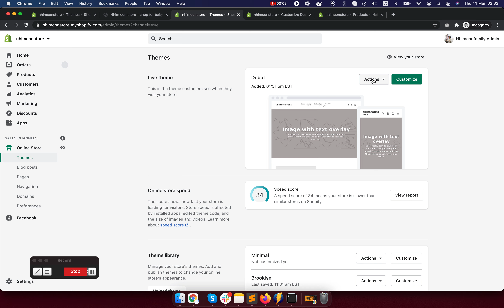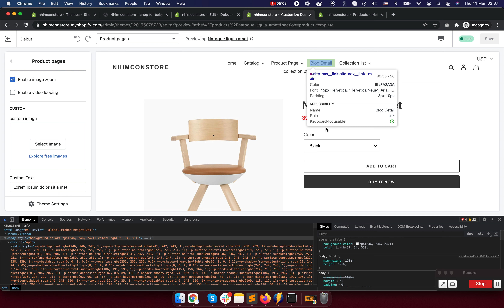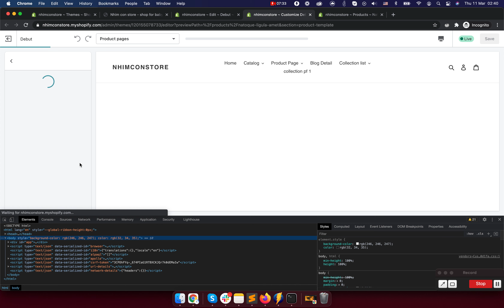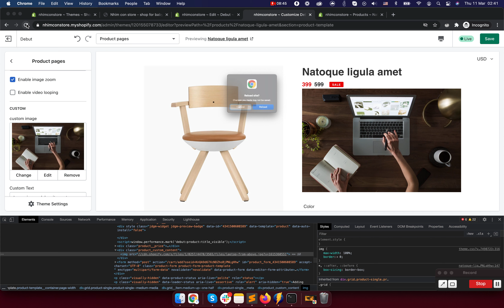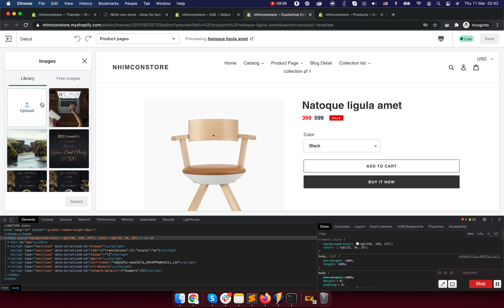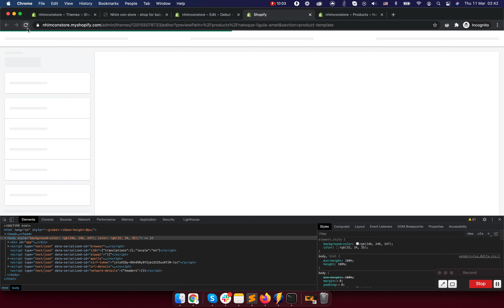Add image and text into product page Debut Theme | Shopify Theme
This video guide you how to add image and text into product page.

Build Shopify Page faster with PageFly PageBuilder app (support 24/7).